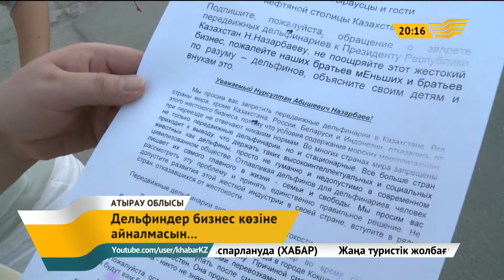Атырау жұртшылығы дельфинарий бизнесіне қарсылық білдіруде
Дельфиндер бизнес көзіне айналмасын! Атырау жұртшылығы осындай талаппен өңірге өнер көрсетуге келген «Мәскеу дельфинарийіне» қарсылық білдіруде. Флешмоб түрінде өткен қарсылық шарасына қала тұрғындары, үкіметтік емес ұйым өкілдері мен жастар қатысты.

Мына арнайы жәшік дельфиндерді тасымалдауға арналған контейнердің бейнесі. Осы қорапқа кіріп-шыққандар мұхит мақұлығының тар қапаста қалай қиналатынын жете сезінгендей.

Азамат Бақтыгереев, мектеп оқушысы

-Қоқынышты енді, қысылып бара жатқандай боласың. Дельфиндерді бұлай қамамау керек.

Руслан Мұхамбетжанов, Атырау қаласының тұрғыны

-Бұрын дельфинарий жөнінде онша ойланбаппын. Енді байқасам бұл жан иесін  азаптаудың ең жабайы түрі екен.

Мұхит мақұлықтарына ара түсуде өңірдегі үкіметтік емес ұйымдар бастама көтерген болатын. Күні бүгін олар еліміз бойынша дельфинарий бизнесіне қарсы 9000-нан астам қол жинапты.

Тоғжан Қизатова, «Демос» ҮЕҰ-ның төрайымы

-Негізгі мақсатымыз біздер, атыраулықтар-қазақстандықтар осы қатал да адамгершіліктен ада бизнеске жалпы қарсылығымызды білдіргіміз келеді. Себебі дельфин деген олар адаммен тең деуге болады. Үндістанда олар тіпті заң жүзінде тұлға болып есептеледі.

Ал дельфинарий мамандары болса, бұл – бизнес көзі емес, жұртшылықты тірі табиғатқа жақындатуға арналған шара дегенді алға тартады.

Наил Тукаев, «Мәскеу дельфинарийі» жобасының жетекшісі

-Біз осы жобаны 2006 жылдан бері жүзеге асырып келеміз. Алматы, Орал қалаларында өнер көрсеттік, жұршылық жақсы қабылдады. Әсіресе, балалардың қуанышында шек болмады. Ал біреулерге ұнамаса, олардың өз еркі.

Арыстанбек Кенже, тілші

-Қалай дегенмен де, Қазақстан мен дельфиндер өмір сүретін ортаның арасында мыңдаған шақырым қашықтық жатыр. Бұл су жанураларының климатқа бейімделуіне айтарлықтай әсер етері даусыз. Осыдан 5 жыл бұрын Көкшетауда «Дейли» атты дельфин қысымға шыдай алмай өліп қалды. Ал оның құрбысы «Лента» жалғыз өнер көрсетуден бас тартыпты. Кейін ол да ажал құшқан.

Атырауда «Мәскеу дельфинариі» 7 тамыздан бастап өнер көрсетеді. Олар бұл жолы 2 дельфин, 1 ақ кит және 2 теңіз мысығын алып келмек. Көрмегенге көсеу таң деген, бұл біреу үшін қызық та шығар. Алайда біз тілдескен мұнайлы өңірдің тұрғындары дельфиндерді азапқа салып, ләззат алуға онша құлық танытпай отыр.

Авторлары: Арыстанбек Кенже, Темірлан Сұлтанғазиев